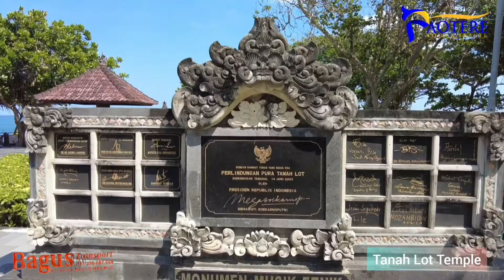Liburan Ke Bali Rombongan Paotere Makassar Bersama Bagus Bali Bus Tours & Transport Services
Dokumentasi: 21-22 Mei 2021.

Informasi, Pemesanan Dan Keterangan Lengkap Paket Liburan Ke Bali Dari Makassar Silahkan Hubungi:

PAOTERE Tour & Travel
Jl. Abdullah Daeng Sirua No.336, Paropo, Kec. Panakkukang, Kota Makassar, Sulawesi Selatan 90233, Indonesia

Anda LIBUR Kami LEMBUR...
Without a GOOD Advice BALI is Just a Jungle!

BOOK EARLY PAY LESS!

BAGUS Transport Bali
Google Maps:
Sewa Bus Di Bali - Garasi BAGUS Transport Bali

Salam... Kata Kunci: Wisata Bali, Tempat wisata di bali, Wisata di bali, Pariwisata Bali, Tempat wisata Bali, Paket tour Bali, Paket wisata Bali, Paket liburan ke bali, Tempat wisata di Denpasar, Wisata nusa penida, Wisata Bali terbaru, Paket wisata Nusa Penida, Biaya liburan ke Bali, Tempat wisata di Bali dan harganya, Liburan ke Bali, Bali wisata, Pariwisata di Bali, Wisata Denpasar, Pusat oleh oleh Bali, Wisata di Denpasar, Tempat piknik di Bali, Tempat wisata di Bali Denpasar WisataBali TempatWisataDiBali WisataDiBali PariwisataBali TempatWisataBali PaketTourBali PaketWisataBali PaketLiburanKeBali TempatWisataDiDenpasar WisataNusaPenida WisataBaliTerbaru PaketWisataNusaPenida BiayaLiburanKeBali TempatWisataDiBaliDanHarganya LiburanKeBali BaliWisata PariwisataDiBali WisataDenpasar PusatOlehOlehBali WisataDiDenpasar TempatPiknikDiBali TempatWisataDiBaliDenpasar Cek produk pilihan di Shopee!